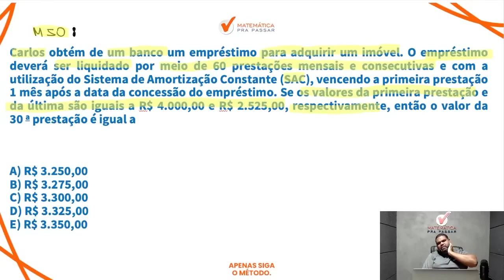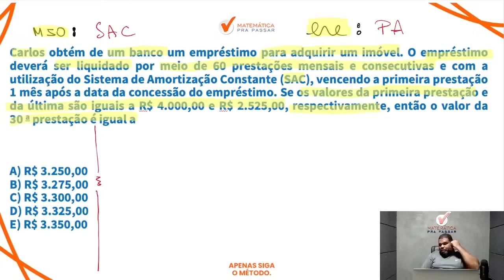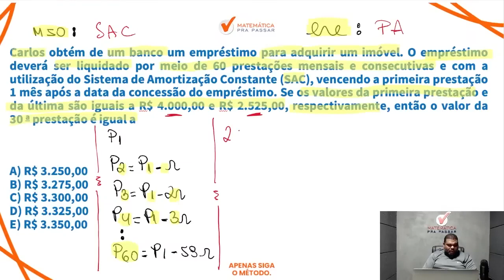Matemática Financeira para o BB | Tabela SAC agora ficou fácil